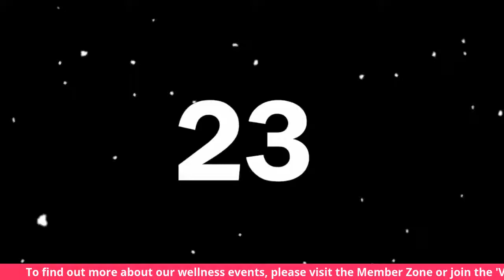Resilience In The Face Of A Lockdown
Discussing resilience and how adaptable we really are with our Vitality Performance Champions Alex Danson and James Hudson.